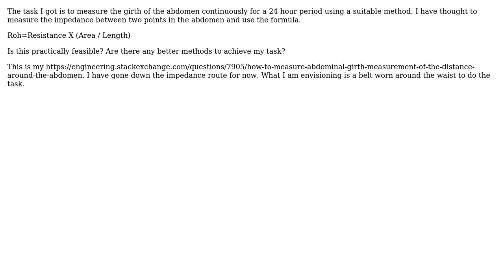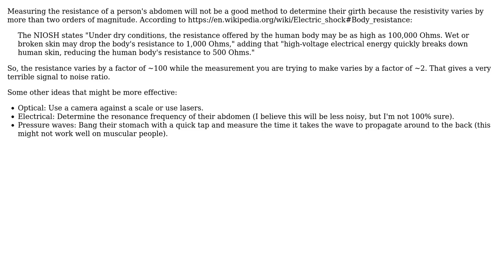Engineering: Measurement of girth of abdomen (automatic) using body impedance measurement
With thanks & praise to God, and with thanks to the many people who have made this project possible! | Content (except music & images) licensed under CC BY-SA | Music | Images & others | With thanks to user mic user Chris Mueller and the Stack Exchange Network Trademarks are property of their respective owners. You are responsible for your own actions.